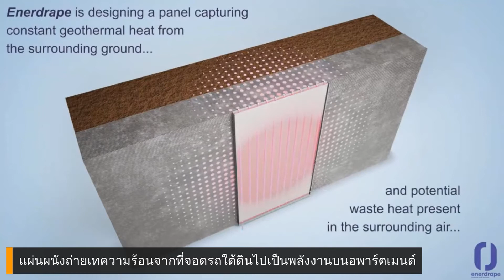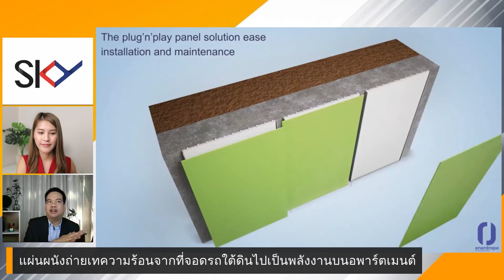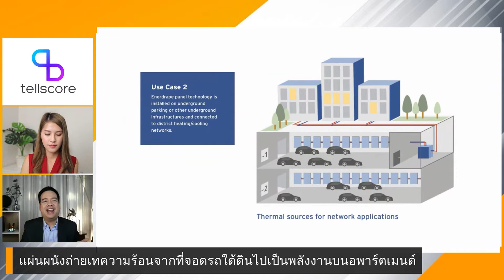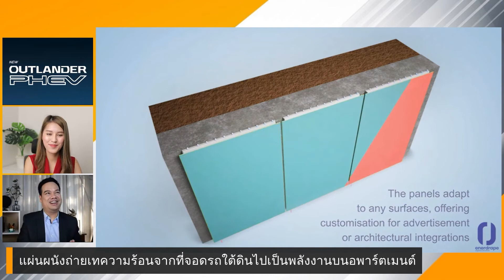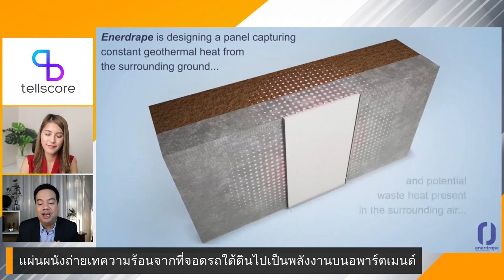ผนังเปลี่ยนความร้อนที่จอดรถใต้ดิน ไปเป็นพลังงานบนตึก | beartai BRIEF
อาคารสำนักงานหรืออพาร์ตเมนต์ใด ๆ ที่มีโรงจอดรถใต้ดิน แต่กลับไม่ได้ใช้พลังงานความร้อนที่ได้นั้นมาแปรเปลี่ยนให้เป็นพลังงานสะอาด ซึ่งนั่นถือเป็นอีกแหล่งของพลังงานสะอาดชั้นดี ทั้งหาง่ายและเปลี่ยนจากสิ่งที่ไม่ได้ใช้งานให้กลายเป็นสิ่งที่มีประโยชน์ขึ้นได้